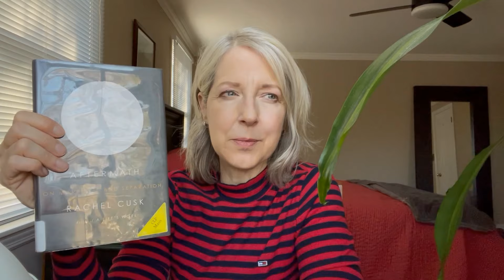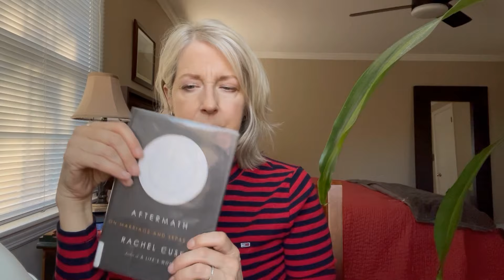a reading update & library haul | kaveh akbar, anita brookner and more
I’ve got so much good reading to share with you this week.  I’ve really hit on some bangers.  Let’s continue chatting in the comments!

Here’s the breakdown:

00:00 intro & Martyr, Kaveh Akbar
07:20 Brookner & Elizabeth Taylor
14:35 Library haul - Alfred Hayes, Rachel Cusk, Danielle Dutton